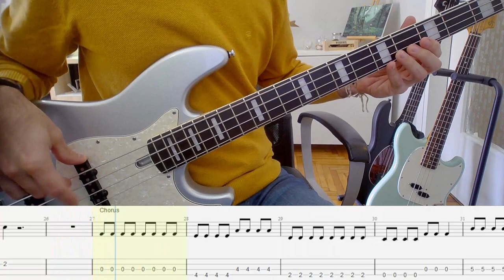Persona 4 Golden - Shadow World [Bass Cover with Play Along Tabs]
Thank you very much for watching! Bass Cover of Shadow World by Shoji Meguro!

*Audio and Equipment Setup*

- Standard tuning
- Song is in A Major
- Marcus Miller V7 Alder-4 LPB 2nd Gen
- Tab in Guitar Pro 8
- Transcription was done by isolating the bass track using Moises.ai